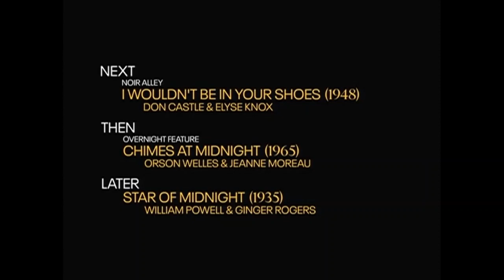TCM Comments on Tevya (1939)